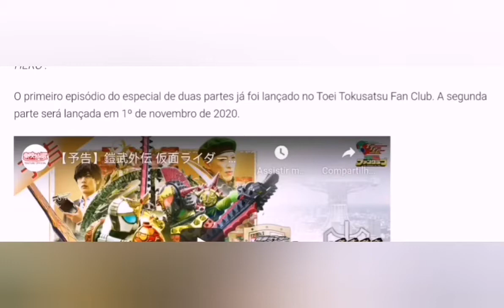Kamen Rider Gaim Gaiden revelado: Kamen Rider Gridon vs Kamen Rider Bravo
ISSO É DEMAIS!